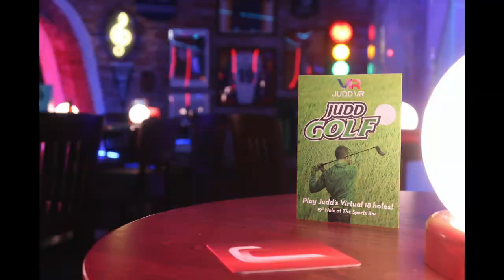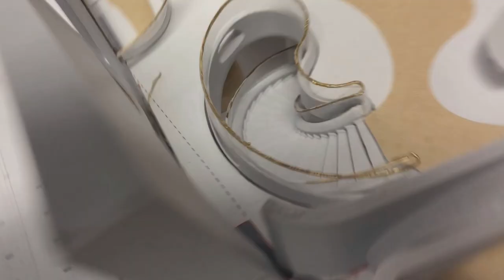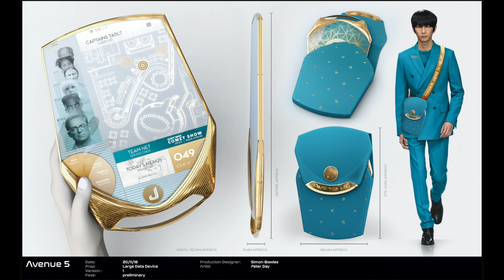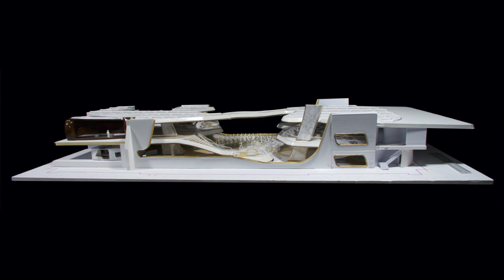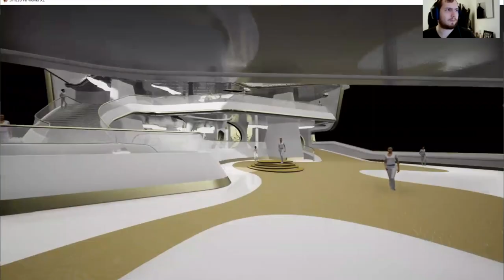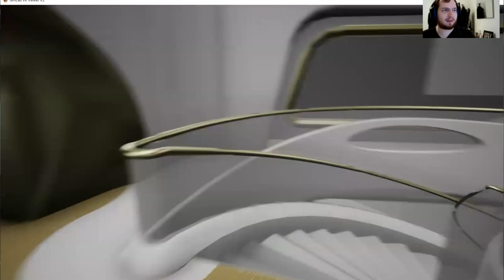BFDG Design Forum - Designing Avenue 5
BFDG Production Designer Simon Bowles discusses the production design of HBO TV series, Avenue 5 with Armando Iannucci, Creator of Avenue 5 Liz Griffiths (BFDG) Set Decorator Jort van Welbergen (BFDG) Concept Artist Eben Bolter (BSC) Cinematographer Cast members: Josh Gad, Rebecca Front, Zach Woods, Suzy Nakamura, Nikki Amuka-Bird, Jessica St.Clair and Kyle Bornheimer.